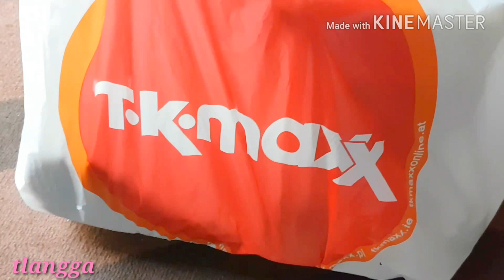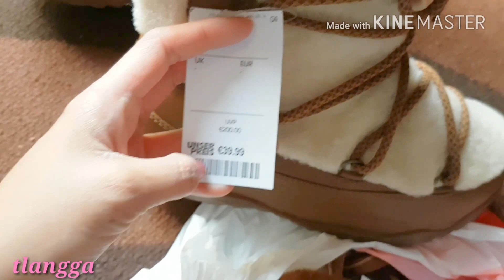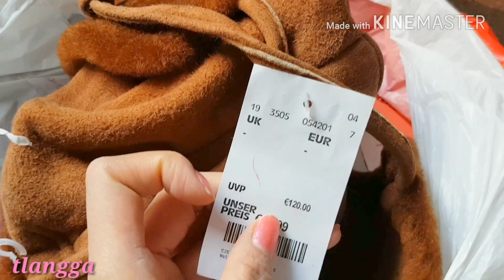Winter fashion haul from Berlin